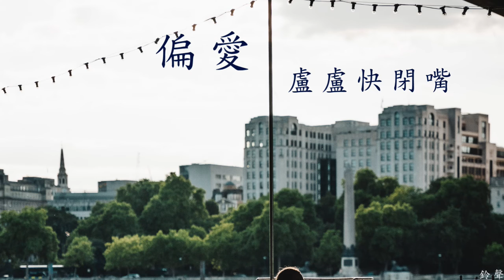盧盧快閉嘴 - 偏愛(鈴聲)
歌手 : 盧盧快閉嘴
作詞 : 音融三喜
作曲 : 音融三喜
以下歌詞

你像一首我愛的情歌
就算愛過別重蹈覆轍
就算只有片刻
也請你記得
你像一首偏愛的情歌
唱到沙啞那麼的難得
你我都別沉默
等黑夜掩蓋我的脆弱

就算只有片刻
也請你記得